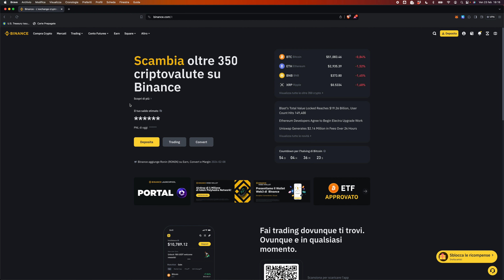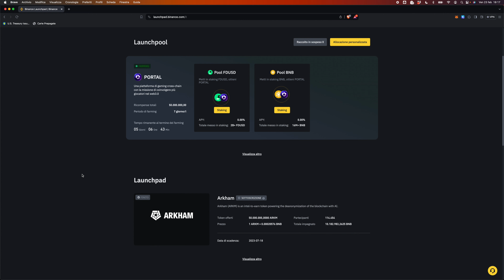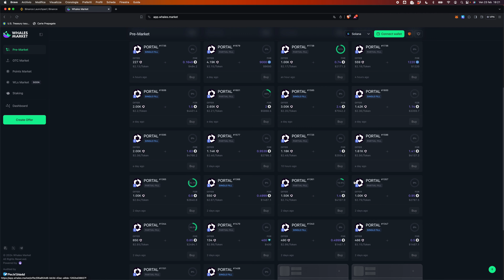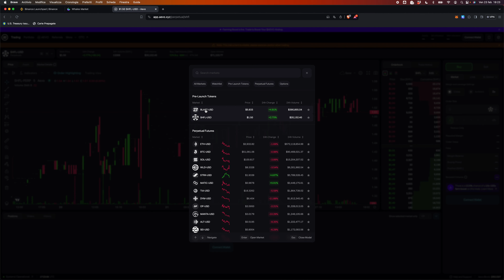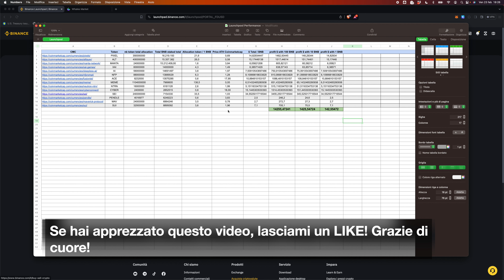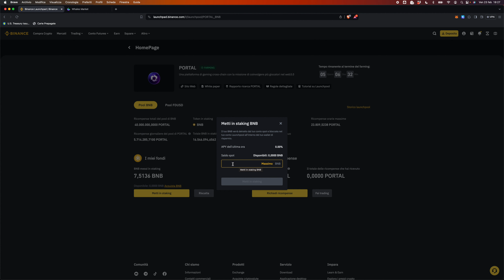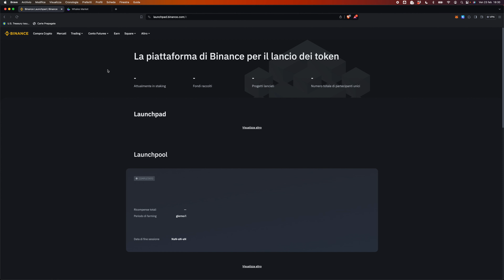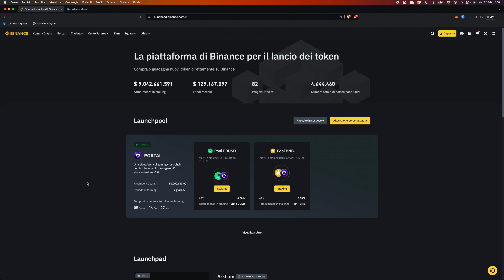BINANCE LAUNCHPOOL: Come GUADAGNARE CRYPTO su BINANCE senza fare trading nel 2024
Ecco la guida definitiva al Binance Launchpool, un metodo per guadagnare crypto su Binance senza fare trading che ultimamente sta fruttando parecchio.

Ritornano i nostri tutorial, stavolta dedicato ad uno degli strumenti più caldi e richiesti di questo periodo: il Binance Launchpool.

Si tratta di un metodo per farmare crypto su Binance, ovvero per guadagnare token a fronte di un deposito di BNB o stablecoin, senza dover fare trading.

In questo video andiamo a vedere tutto quello che c’è da sapere a riguardo:

- Cos’è e come funziona
- Come partecipare
- Quanto si guadagna (dati alla mano): ho preparato anche una tabellina excel che calcola quanto hanno reso gli ultimi launchpool per ogni BNB allocato
- Come sapere in anticipo quanto potrebbero valere i token lanciati
- Quali sono i rischi nel partecipare

Insomma, alla fine di questo video non avrete più alcun dubbio su come funzionano i Binance Launchpool!

Argomenti trattati:

00:00 Intro
00:55 Cos’è il Binance Launchpool e come funziona
05:45 Differenze tra Launchpad e Launchpool
07:00 Quanto si guadagna sul Binance Launchpool
10:40 Come stimare il valore dei token prima che vengano listati
13:10 Quanto avresti guadagnato per ogni BNB partecipando ai Launchpool
16:20 Come si partecipa ai Binance Launchpool
19:28 Quali sono i rischi di partecipare ai Launchpool?

📈Miglior BROKER per investimenti non crypto: XTB - zero commissioni su stocks ed ETF, rendita sulla liquidità non investita, 100% regolamentato